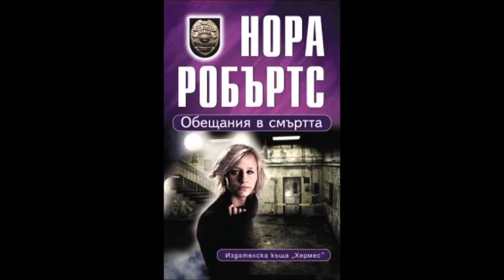Нора Робъртс-серия В смъртта - книга 28 - Обещания в смъртта - глава 18-Край (Аудио книга) Криминале